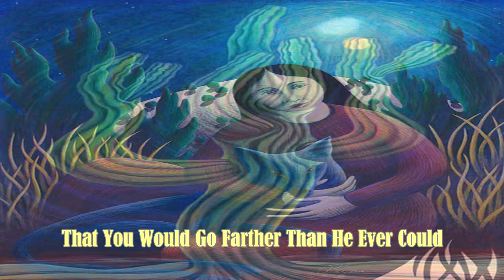The Alan Parsons Project - Day After Day (1977)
Day After Day   (The Show Must Go On) With Lyrics
Lead Vocals : Jack Harris
From I Robot ,1977
Paintings By Reina